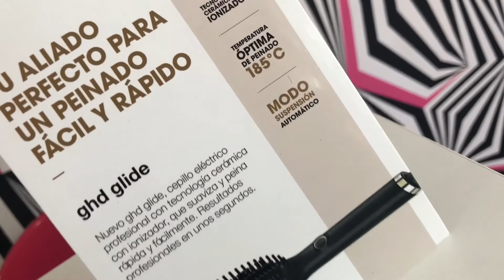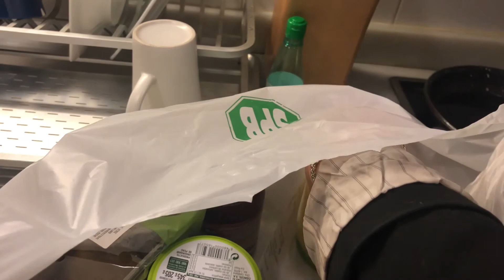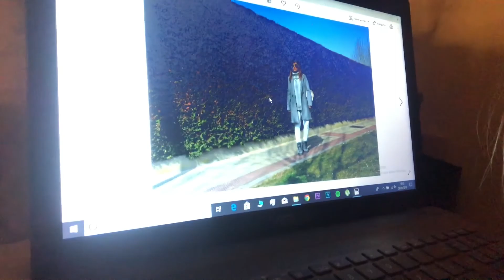Vlog 114 Mi Bulldog Nala se pierde + Cepillo eléctrico + night routine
Esperamos que os guste mucho y mil gracias por seguir con nosotros disfrutando de nuestros recuerdos.

Snapchat, Twitter y Bloglovin: @martacpb
21 buttons: Mis Pasiones